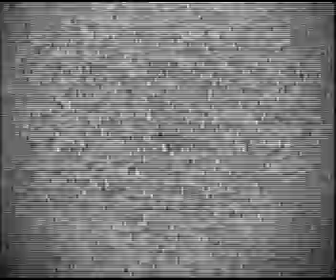53 08 18 TvInsideHotAwards ช่อง7